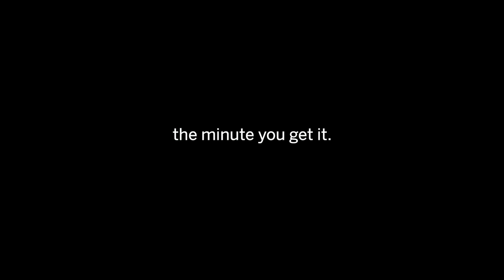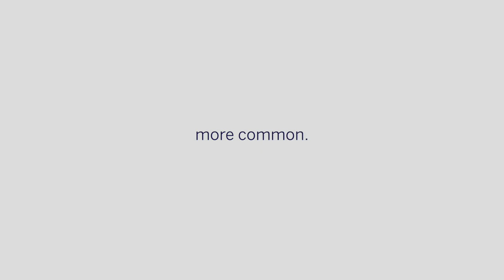U-M Partners with Patients in Mission to Solve ALS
Amyotrophic lateral sclerosis, better known as ALS or Lou Gehrig’s disease, is a motor neuron disease that causes degeneration throughout the brain and spinal cord, and affects more than 30,000 people in the United States. The ALS Center of Excellence at Michigan Medicine conducts basic science research in the laboratory and cares for patients in its multidisciplinary clinic. Patient participation in research is paramount to learning more about the disease and developing new treatments.